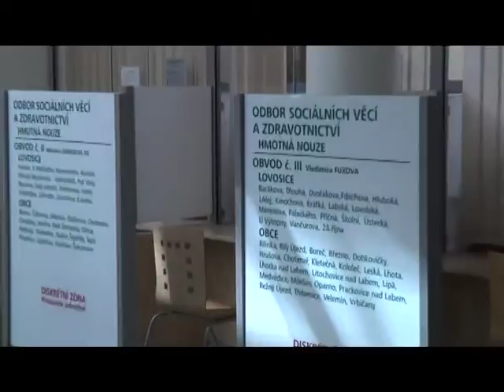Kontaktní místo úřadu práce bude na radnici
Sociální reforma I. přináší změny, kvůli nimž bude ke dni 31. prosince 2011 ukončen výkon státní správy v oblasti výplaty nepojistných sociálních dávek  Městským  úřadem Lovosice...